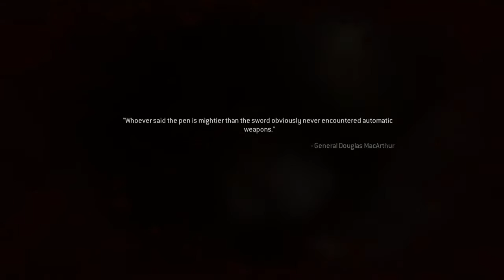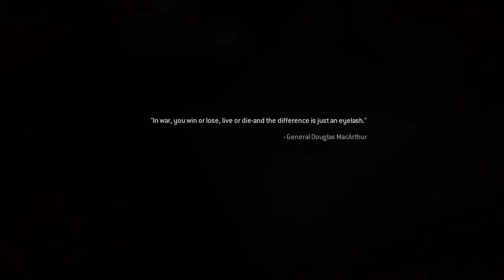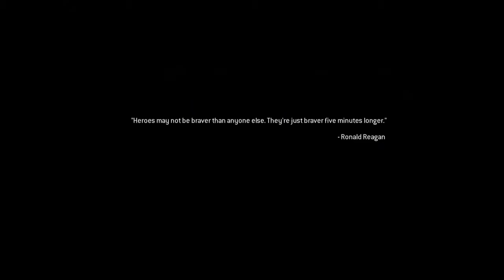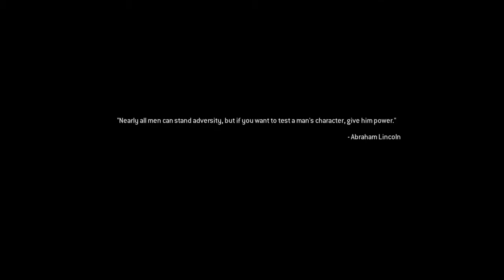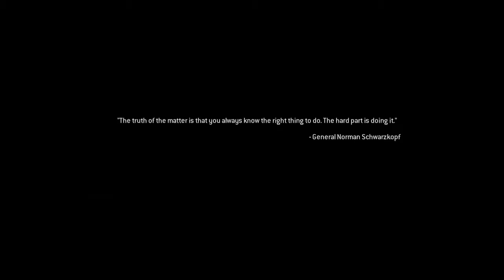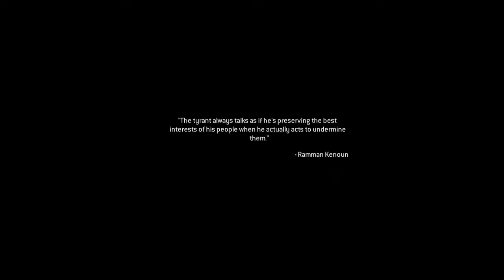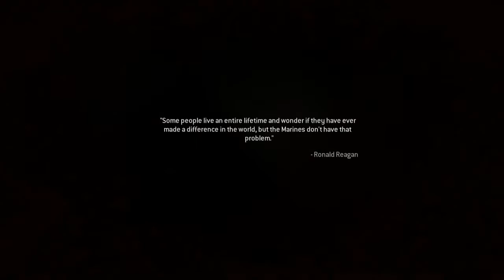Call of Duty 4 Remastered Ep. 21 ▶ No hay pa' ciencia! - Super OP Gaming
Price nos saco un pedote!